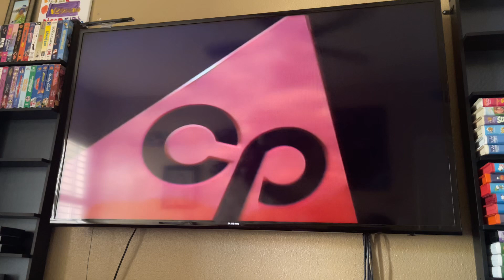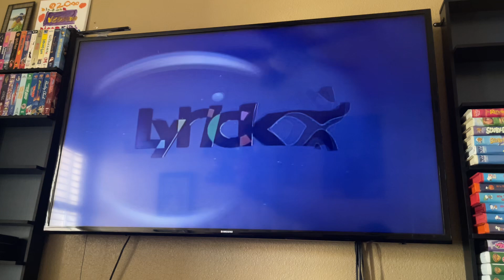Opening To Barney’s Great Adventure: The Movie 1998/2003 DVD